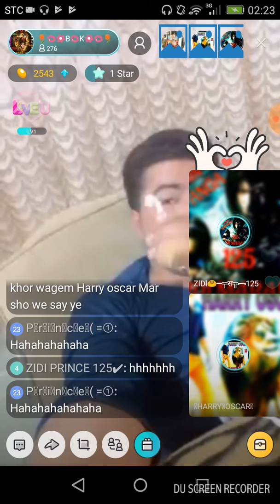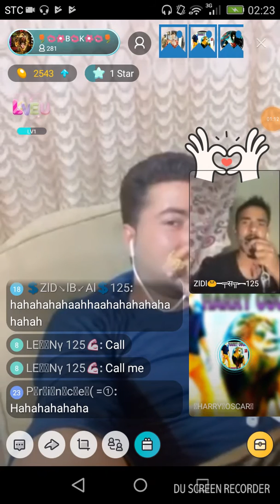Bigo fight fell the power of pagal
Mama kela sho